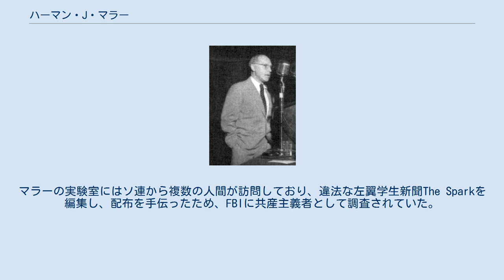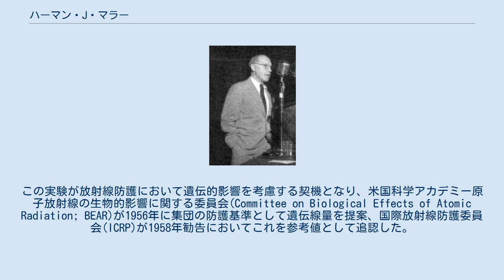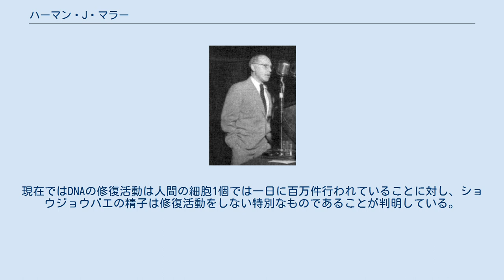ハーマン・J・マラー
ハーマン・J・マラー ハーマン・ジョーゼフ・マラー（Hermann Joseph Muller、1890年12月21日 - 1967年4月5日）はアメリカの遺伝学者。
ショウジョウバエに対するX線照射の実験で人為突然変異を誘発できることを発見した。
この業績により1946年にノーベル生理学・医学賞を受賞している。
精子バンクの提唱者でもある。
 ニューヨークに生まれコロンビア大学で学位をとる。
トーマス・ハント・モーガンの研究室に入り、ショウジョウバエを用いた遺伝学研究に携わった。
1920年からテキサス大学オースティン校の教職員となった。
 世界恐慌を機に社会主義に目覚める。
マラーの実験室にはソ連から複数の人間が訪問しており、違法な左翼学生新聞The Sparkを編集し、配布を手伝ったため、FBIに共産主義者として調査されていた。
 1932年にベルリンに旅行し、ニールス・ボーアやマックス・デルブリュックなど当時の重要な物理学者と会う。
ナチス政権を嫌い、また共産主義に惹かれていたことからアメリカに戻らず、1933年に妻や息子と共にレニングラードに移住する。
ソ連でニコライ・ヴァヴィロフに迎えられたマラーは幅広い権限が与えられ、ソビエト連邦科学アカデミーなどで遺伝学の研究を指導する。
 しかし、大粛清期に勢力をつけてきたトロフィム・ルイセンコとスターリンに批判される。
マラーは1940年にアメリカに帰国したことで難を逃れたが、ヴァヴィロフはルイセンコの陰謀で大粛清による犠牲となった。
マラーは帰国後にアマースト大学で教職に就き、マンハッタン計画の顧問となったが、1945年に任命を解かれる。
 政治活動の過去は就職を困難にさせたにも関わらず、インディアナ大学で動物学の教職を得た。
 1927年にX線によって突然変異が誘導できること（人為突然変異）を発見し、遺伝子が物質からできていることの証拠となり、その後の分子生物学の誕生にも影響を与えた。
この業績により1946年にノーベル生理学・医学賞を受賞した。
また彼はX線照射による染色体への影響を観察し、逆位や欠失など様々な染色体異常を記載している。
この過程で染色体末端の構造テロメアの定義も行った。
 1955年、ラッセル＝アインシュタイン宣言に署名した。
 1927年にキイロショウジョウバエの雄にX線を照射する実験を行い、放射線被ばくによる影響が子孫にも伝わること、および放射線によって突然変異を人為的に発生させられることを初めて証明した。
この実験が放射線防護において遺伝的影響を考慮する契機となり、米国科学アカデミー原子放射線の生物的影響に関する委員会(Committee on Biological Effects of Atomic Radiation; BEAR)が1956年に集団の防護基準として遺伝線量を提案、国際放射線防護委員会(ICRP)が1958年勧告においてこれを参考値として追認した。
 マラーが実験を行った時代には染色体の存在は知られていたもののその細部のDNAについては研究が進んでいなかった。
現在ではDNAの修復活動は人間の細胞1個では一日に百万件行われていることに対し、ショウジョウバエの精子は修復活動をしない特別なものであることが判明している。
 ^ 田中ほか 2016, pp. 12-13. ^ 田中ほか 2016, p. 16. ^ 服部 2011 pp.11-12,104 ^ 中村 2011, p. 3.